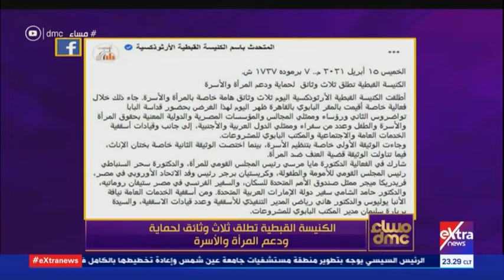مساء dmc | الكنيسة القبطية تطلق ثلاث وثائق لحماية ودعم المرأة والأسر.. ما أهميتها؟